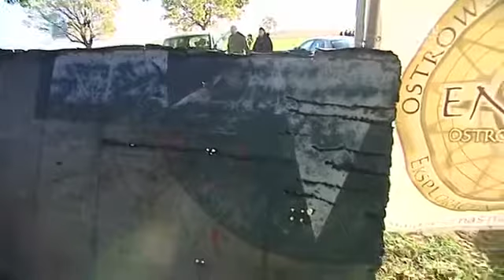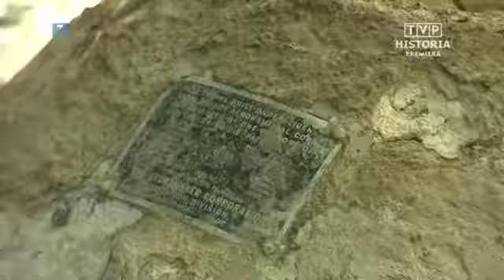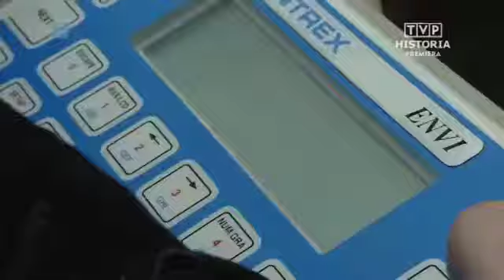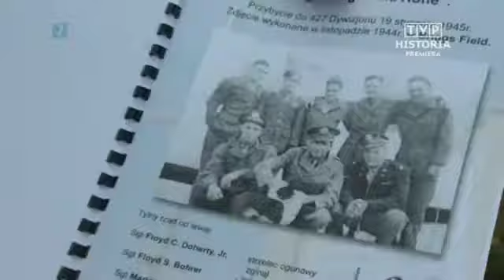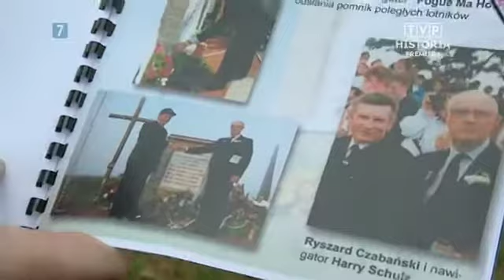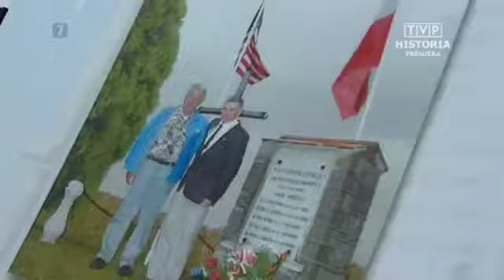Było, nie minęło: Samotny Lot Miss Behaven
TelewizjaPolska-itvp Pamiętam, że tam była stodoła. Wykopaliśmy wielki dół i dobrze go zamaskowaliśmy – pan Władysław Filar odszukuje w swojej pamięci .

II DOŁĄCZ DO NAS: Co nowego?

Film o Józefie Franczaka ps. „Lalek”, „Laluś”, „Laleczka”, „Guściowa”, używał też nazwiska Józef Babiński (ur. 17 marca 1918 w Kozicach Górnych, zm.